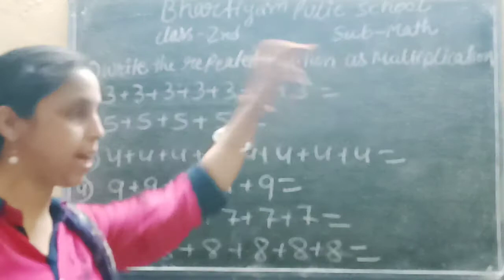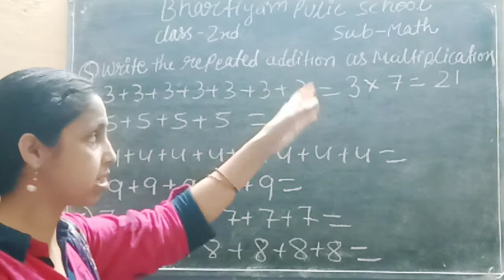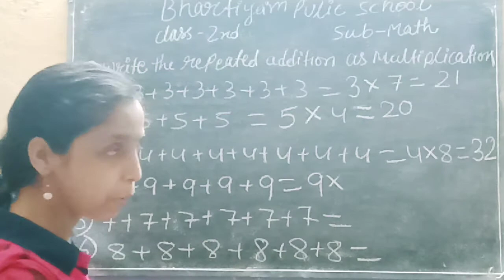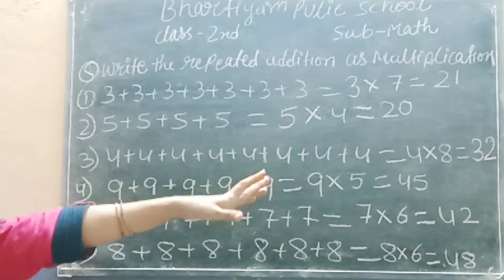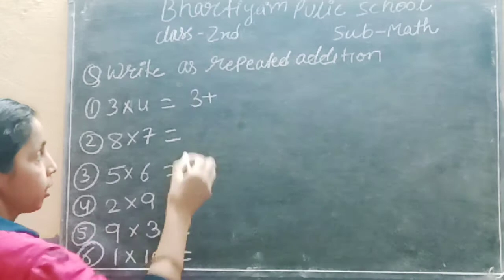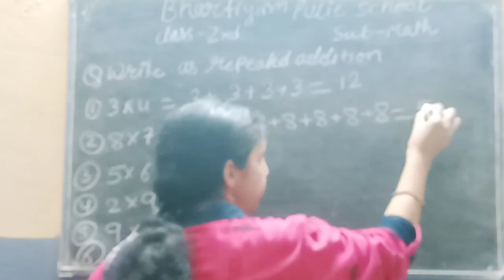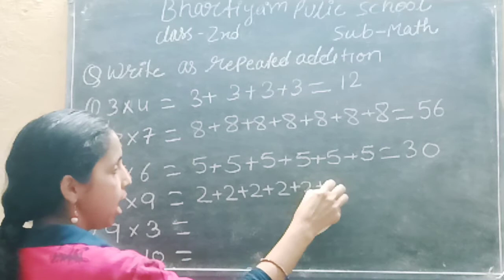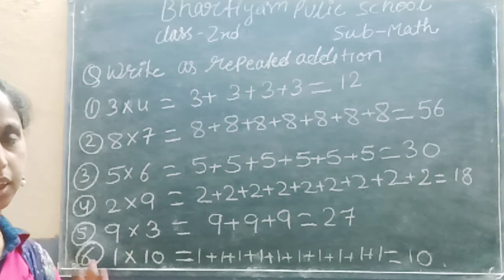Bhartiyam Public school Class-2nd, Subject-Maths Multiplication